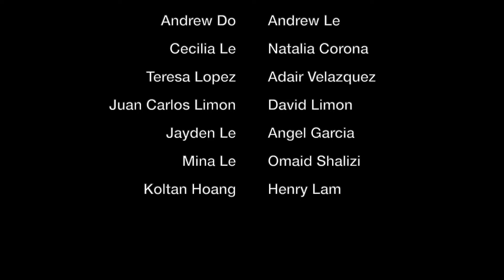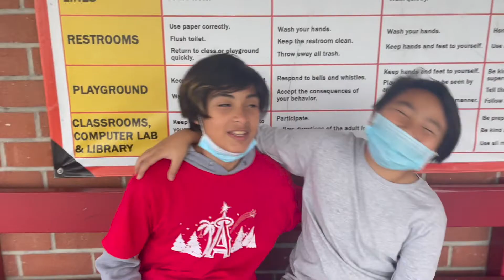6th Grade 2022 Farewell